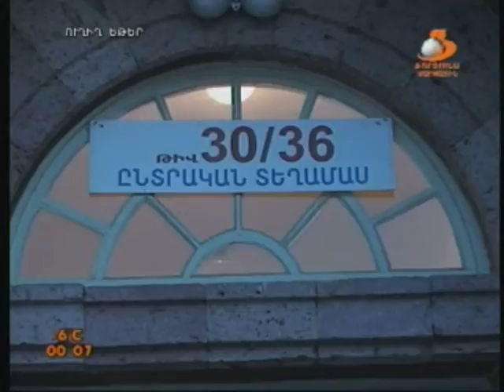12 00 KESGISHER